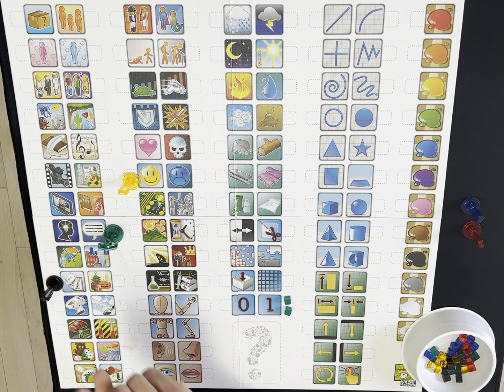Bryan’s English Club: September Challenge (Day 12)